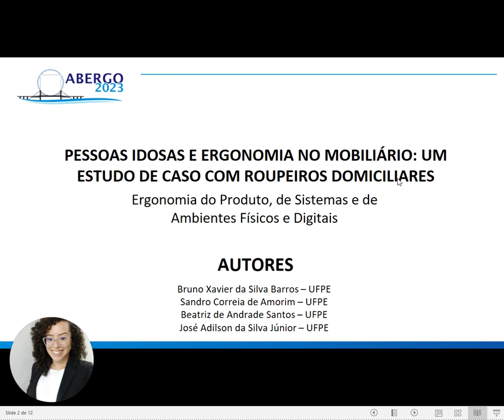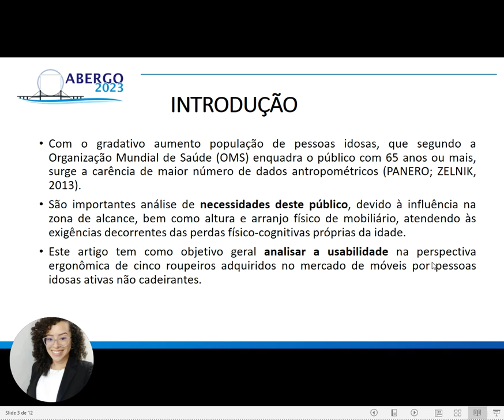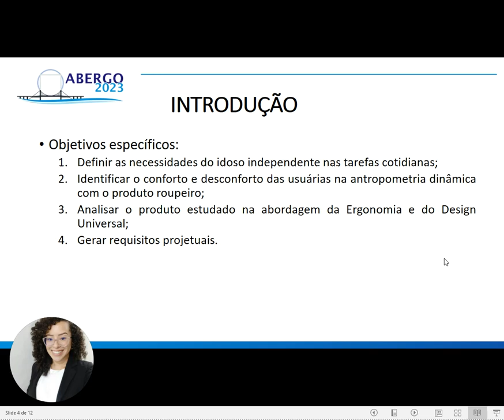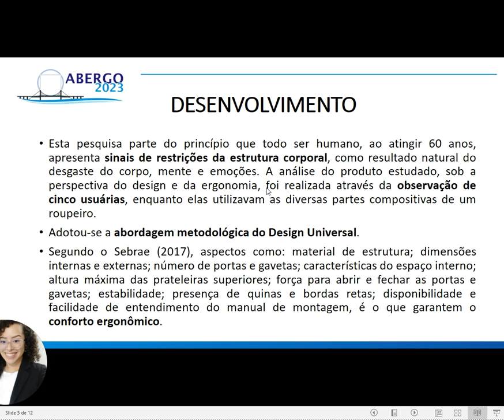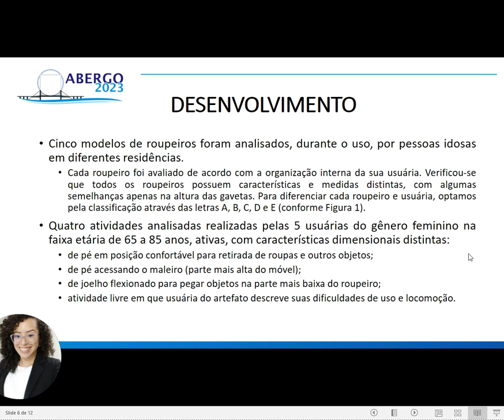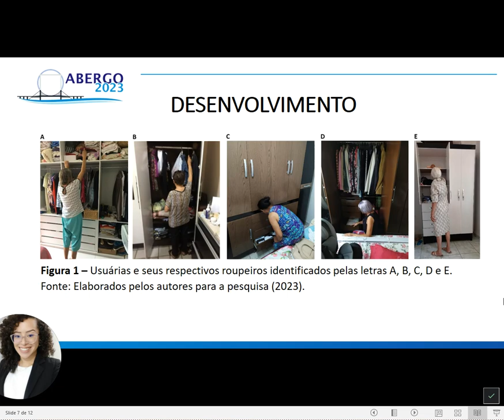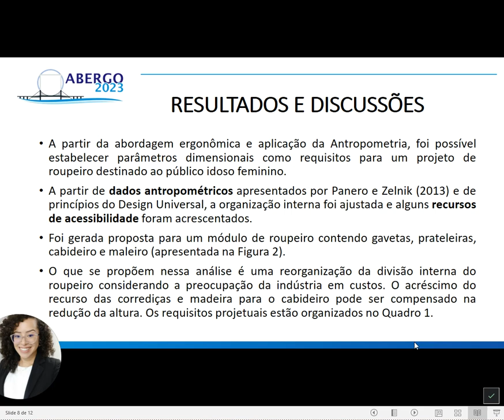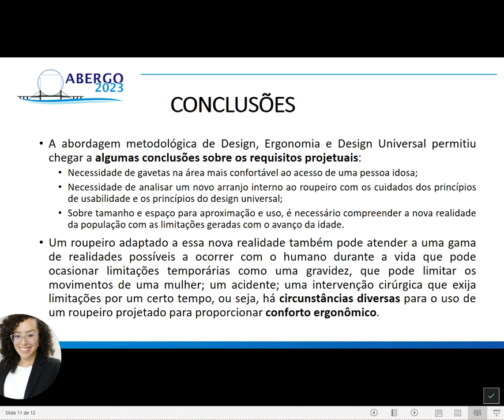IDOSOS E ERGONOMIA NO MOBILIÁRIO RESIDENCIAL: UM ESTUDO DE CASO COM ROUPEIROS DOMICILIARES